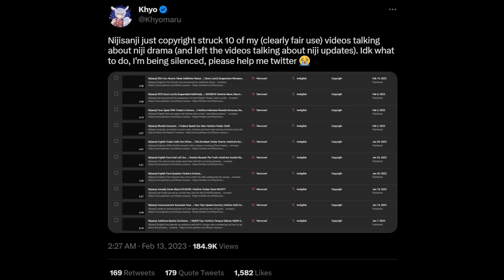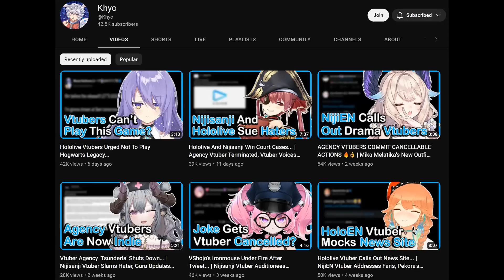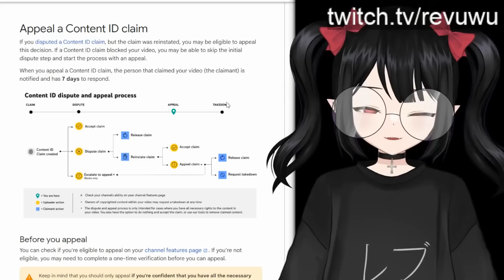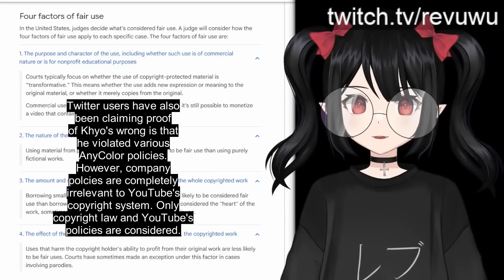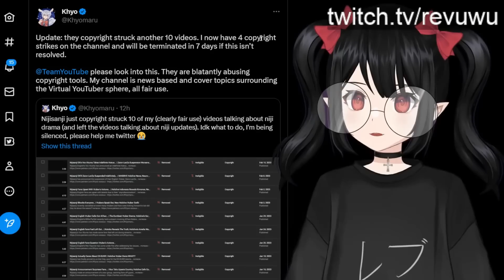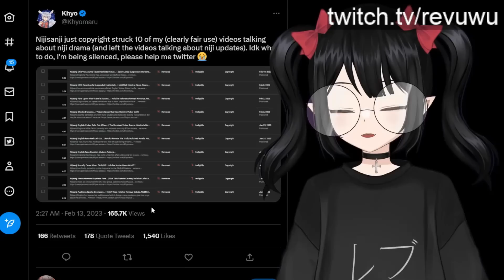Is Nijisanji Silencing YouTubers With False Copyright Takedowns?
00:00 Introduction
01:35 Nijisanji files 20 copyright takedowns on Khyo's channel
04:01 Why was Khyo targeted?
05:35 Fair use on YouTube
06:46 Copyright claims on YouTube
07:52 How to combat false copyright takedowns
08:28 What laws apply to Nijisanji's takedowns?
09:32 Legal action by Nijisanji and buIIying tactics
11:05 Conclusion